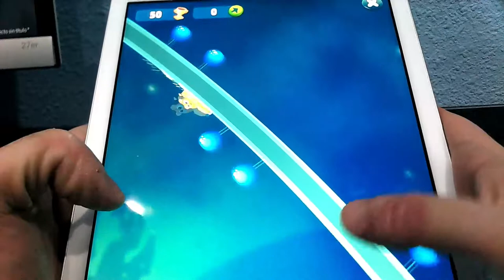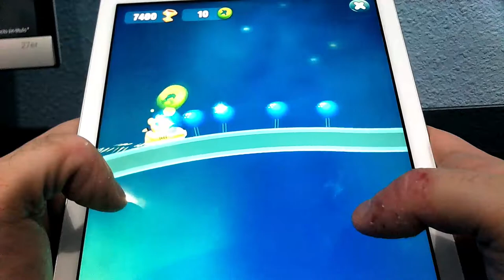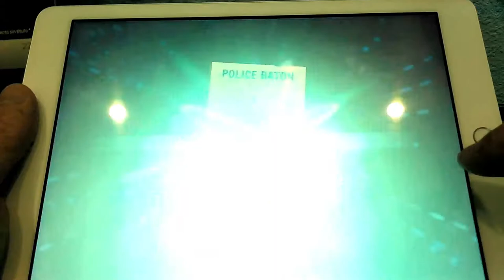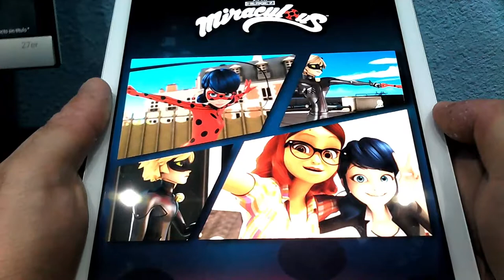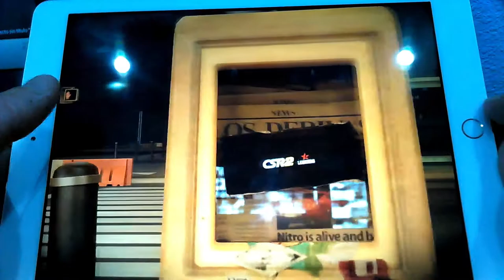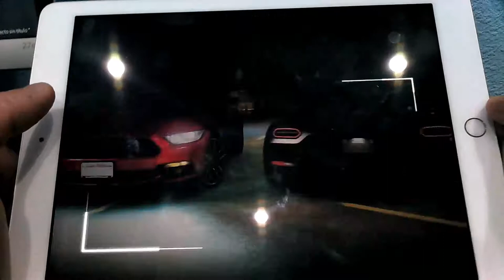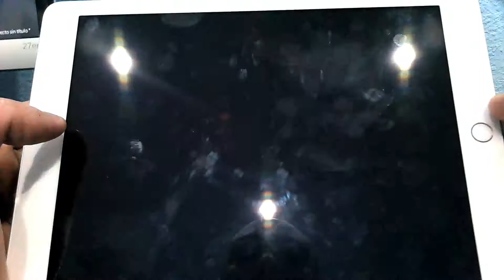My Talking Tom 2 vs CSR Racing 2 vs Despicable vs Miraculous Gameplays | Android and IOS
My Gameplays Android and IOS